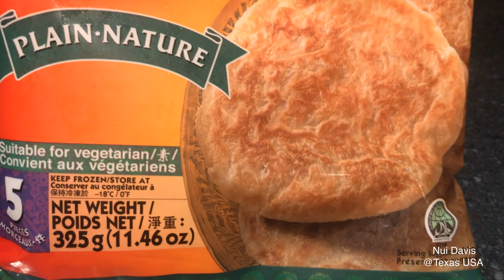โรตีแช่แข็งอร่อยมาก กินกับอะไรก็อร่อย |ชีวิตในอเมริกา